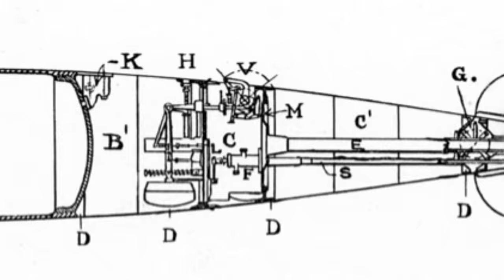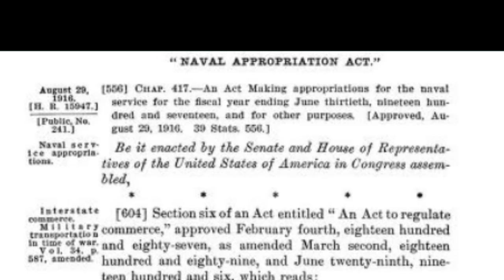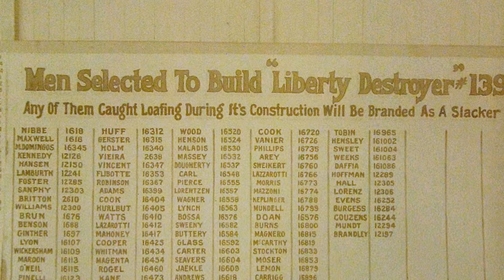USS Ward and the First Shots of Pearl Harbor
Outdated and crewed by naval reservists, USS Ward played a unique role at Pearl Harbor and beyond.  Her brave service represents the spirit of the United States Navy and the determination of the nation through two wars. It is history that deserves to be remembered.

This episode deals with a period of conflict.  Those who do not learn from history are doomed to repeat it.